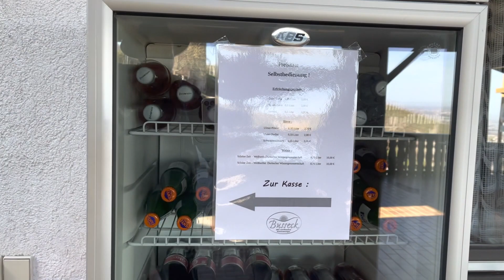Oberkircher Brennersteig mit Hesselbacher Tal 🚶‍♂️🎒🥾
An der Schnittstelle von Schwarzwald und Rheintal verbindet diese Wanderung herrliche Natur- und Kulturlandschaften auf rund 14 abwechslungsreichen Kilometern.

Das Städtchen Oberkirch mit seinem historischen Ortskern und der Burgruine Schauenburg liegt am Eingang des Renchtals, Straßburg gegenüber. Die Wanderwege führen durch die idyllische Reb- und Obstlandschaft und unterwegs kann man an vielen Stationen die ausgezeichneten Weine und Schnäpsle probieren.